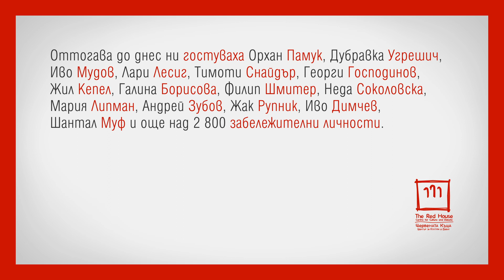Моника Писанкънева в подкрепа на Червената къща #‎saveRedHouseSofia‬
На 21 октомври 2004 година отвори врати Червената къща "Андрей Николов".

Оттогава до днес представихме 350 спектакъла, 220 изложби, 570 дебата, 330 публични лекции, 130 представяния на книги и литературни дискусии, 700 филмови прожекции.

Оттогава до днес 75 човека работиха с над 900 деца и младежи в риск, създадохме една университетска образователна програма, обучихме 178 студенти, поддържахме постоянна експозиция на скулптора Андрей Николов.

Оттогава до днес ни гостуваха Орхан Памук, Дубравка Угрешич, Иво Мудов, Лари Лесиг, Тимоти Снайдър, Георги Господинов, Жил Кепел, Галина Борисова, Филип Шмитер, Неда Соколовска, Мария Липман, Андрей Зубов, Жак Рупник, Иво Димчев, Шантал Муф и още над 2 800 забележителни личности.

Оттогава до днес ни посетиха 500 000 човека, създадохме  20 работни места в областта на културата, обучихме 130 стажанти и доброволци, привлякохме 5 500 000 лв. за култура, инвестирахме 746 000 лв. в реконструкцията, ремонта и оборудването на сградата.

Днес Червената къща "Андрей Николов" е принудена да затвори врати.

Подпишете петицията за запазване на центъра за култура и дебат Червената къща

#‎saveRedHouseSofia‬